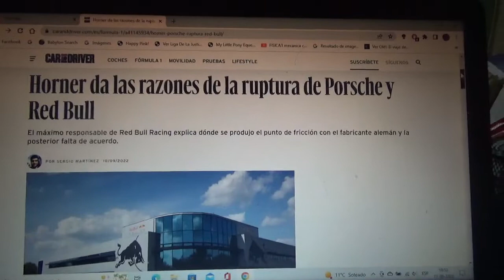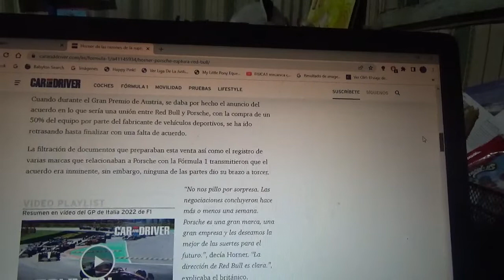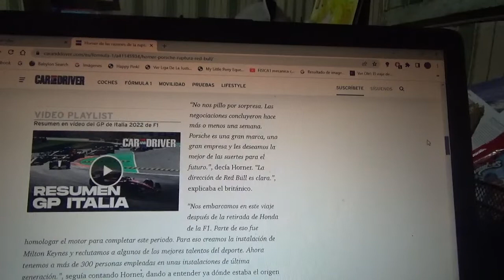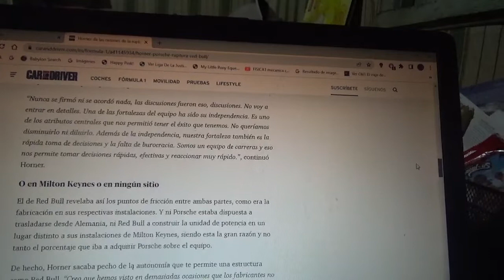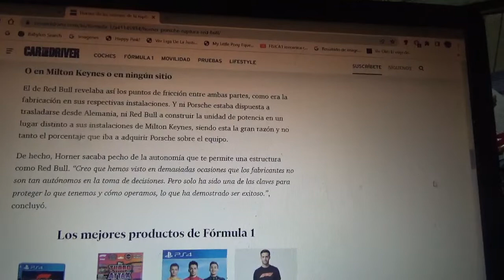Christian Horner explica por que Red Bull Racing y Porsche no lograron el acuerdo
Finalmente ya no podrá ser la unión entre el equipo con cuartel central domiciliado en Milton Keynes y la marca automotriz alemana filial premium de Grupo Volkswagen para el cambio de reglamento de unidades de potencia de la Temporada 2026 de la Fórmula 1